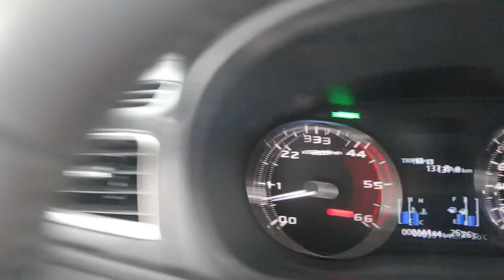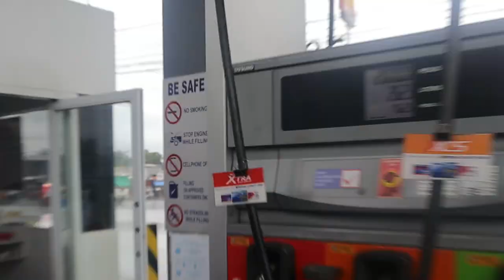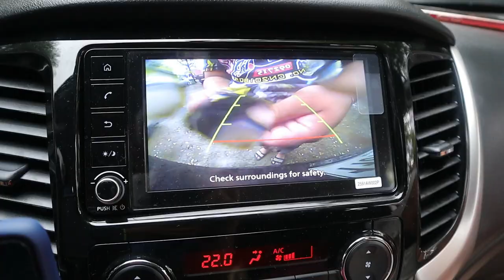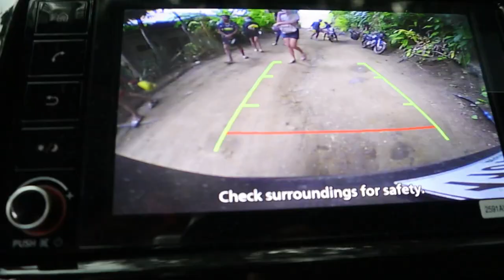FAMILY GOES TO LITTLE BORACAY of Davao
Pilipinas

Bakasyon

Little Boracay

Santa Maria, Davao Occidental, Philippines

Ulan
Roadtrip
Beach
Relax